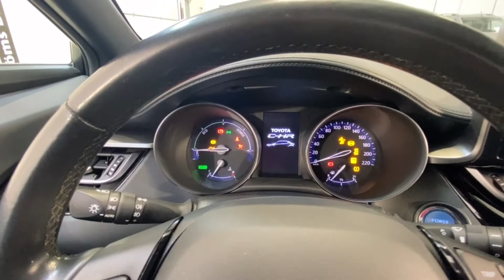Såld! Toyota C-HR 1.8 Elhybrid Automat Vinterhjul Active 7 År garanti, PTX108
PTX108